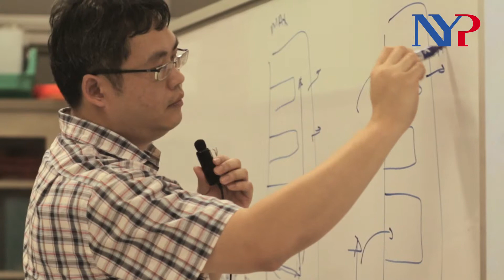Specialist Diploma in Cloud Data Centre Technology and Management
To learn more about Nanyang Polytechnic's Specialist Diploma in Cloud Data Centre Technology and Management,

To learn more about our Continuing Education and Training (CET) courses, visit our Professional Development Centre